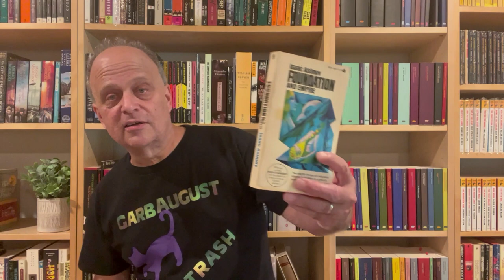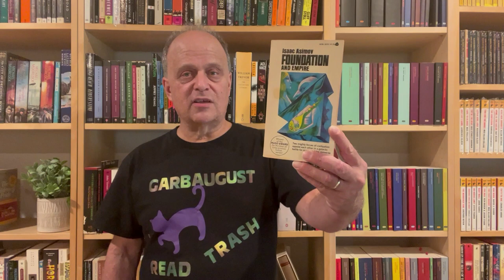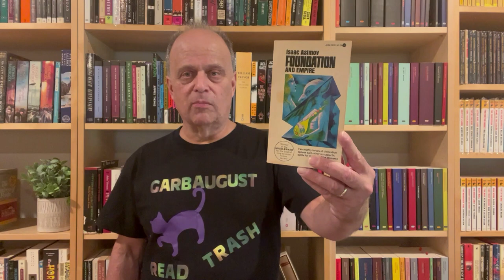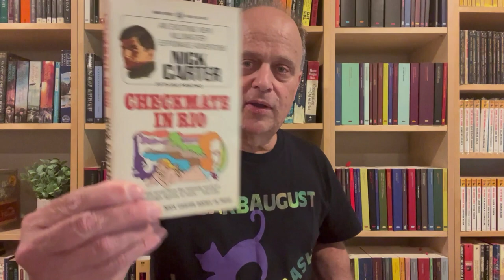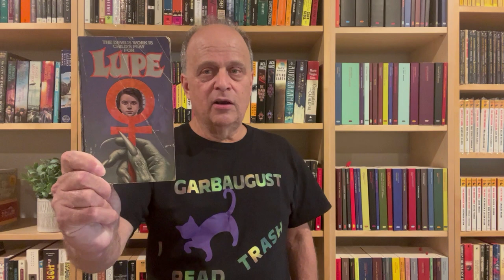GarbAugust Week 1 With Bonus Science Fiction: Reading Report Ending August 6, 2023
Reading Completed:

The Lost World by Arthur Conan Doyle (audio)
Foundation and Emprie by Isaac Asimov (audio)
Checkmate In Rio by Nick Carter (print)
Taken By the Tetris Blocks by Leonard Delaney (digital)
Mother Maggot by Simon McHardy (digital)
Macklin's Women: Gunsmith #1 by J.R. Roberts (digital)

VIRGINIA
The Gang of GarbAugust members:​

@CriminOllyBlog   - Screaming Creaming Olly
 @saintdonoghue - Steve Done a Few
@michaelk.vaughan8617 - Michael K Porn
@Shellyish - Shall We Swing Again
@ITCamefromthePage - It came all over the page
@fiberartsyreads - Fibertary
@anotherbibliophilereads - Another Boobiephile reads playboy for the articles
 @royreadsanything - Roy Reads Anything (wink wink)
 @SlimeAndSlashers - Slimey Splashers
@michellesmelancholia  - Michelle's Melons Cholia
@BookBlather - Boob Lather
@M-J - Sleazing This Life
@kellyhookedonbooks4394- Kellyhookedondinosmut
​@AnnNovella - Ann Poubella
@anotherbooktubechannel - Another Buttplug Canal
@thebookishknitter - The Bondage Knitter
@TangibleReads - Touchable Reads and Deeds
@alex_unabridged - Al licks under a bridge
@TheBookubus - The Boob Anus
@bookboundweirdo - Book Bound Dildo
@bookssongsandothermagic -  Boobs, dongs and other magic
@katrinabrown - Kaboner Grown
@superblomper - Superblower